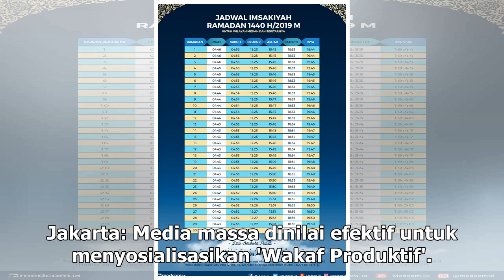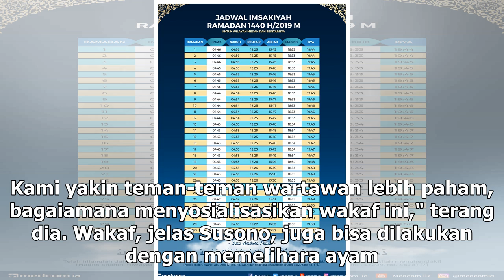Suara Media | Media Efektif Menyosialisasikan Wakaf Produktif